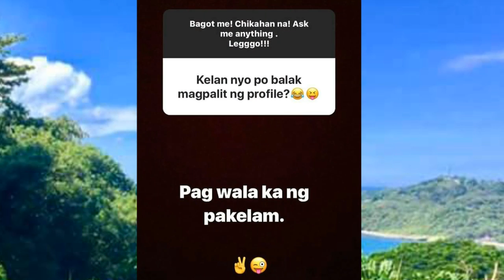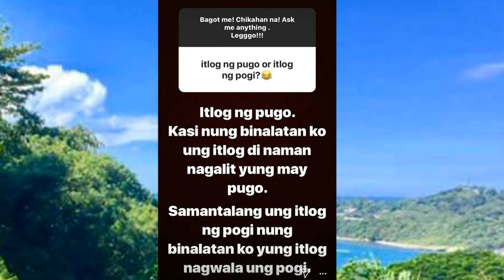VICE is the Answer...Ask anything.... Leggoo...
We are Born Generous...

For All:
Keep on Sharing and Uploading Pics and Videos
Send me Funny Pics or Videos
Share a Smile...

For a better YOU!!! click this Link

Make an impact with...

KUYA NORMZ